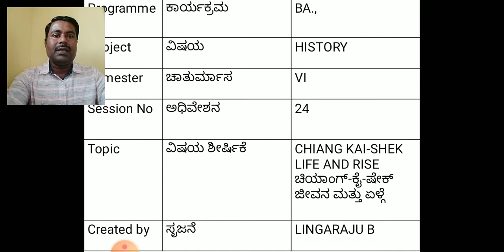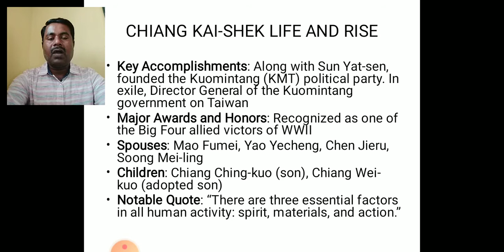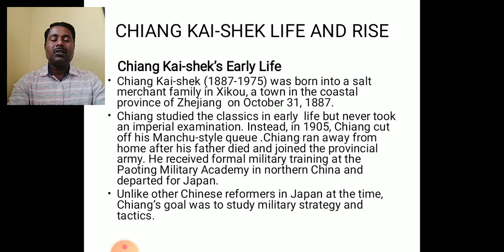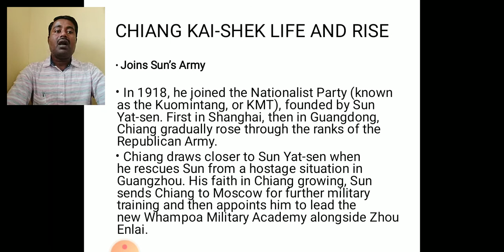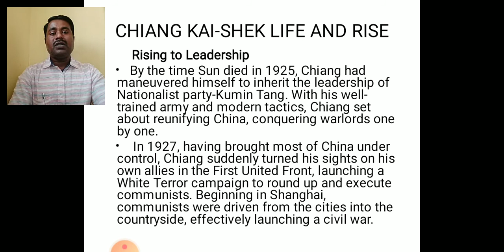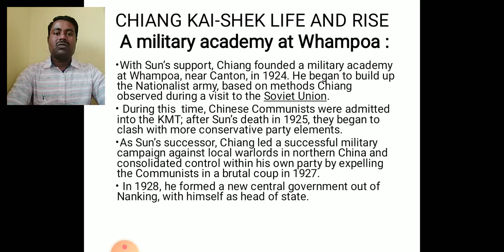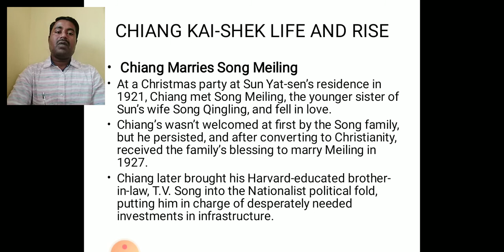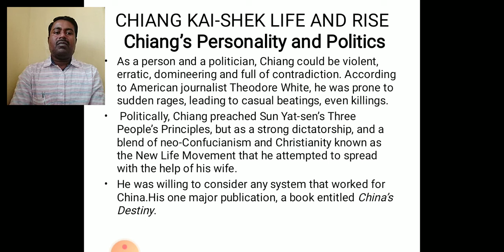CHIANG -KAI -SHEK LIFE AND RISE